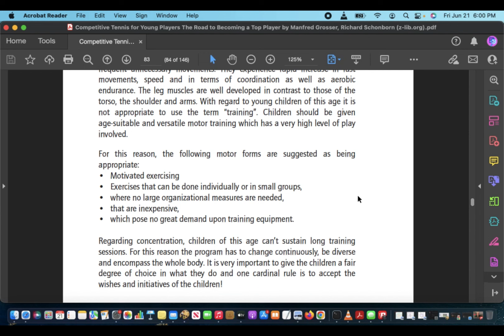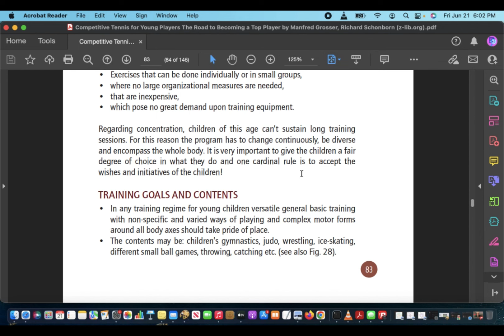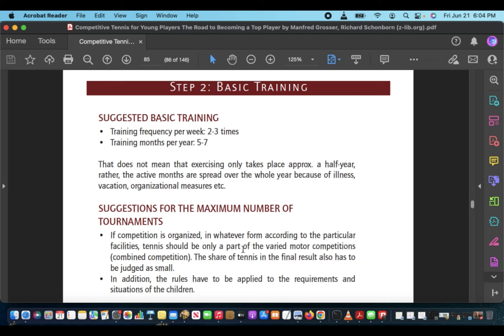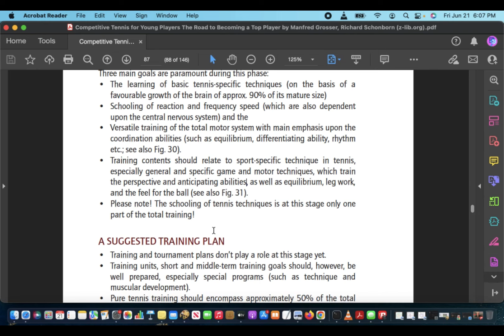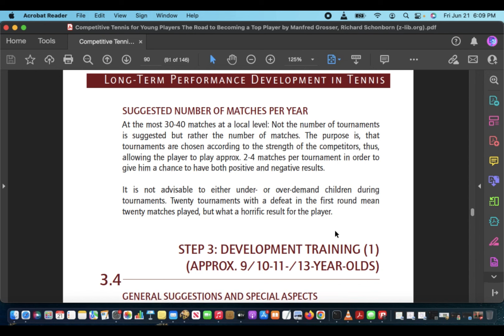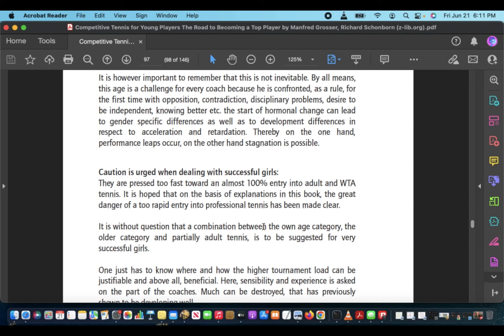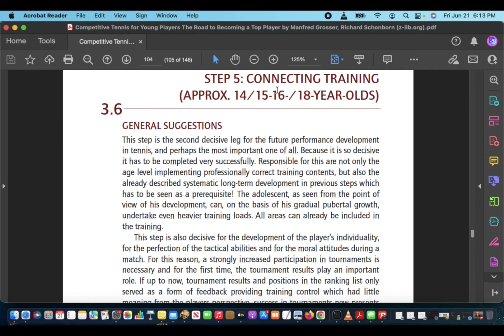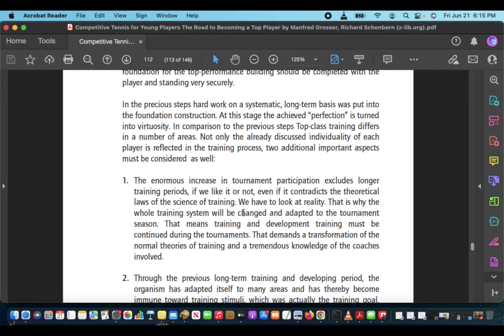Raising a Junior Tennis Kid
I talk about what I would do if I had a kid who really liked tennis and was on the tournament path.